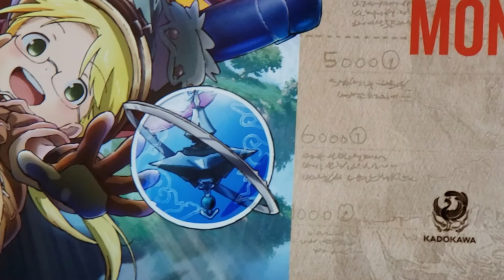Made in Abyss: Journey's Dawn Premiere Q & A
The North American Premiere of Made in Abyss: Journey's Dawn Q & A panel featuring director Masayuki Kojima, composer Kevin Penkin, music producer Hiromitsu Iijima and producer Shinpei Yamashita.

P.S. Sorry for the poor audio quality I think I recorded the audio through my earbuds.